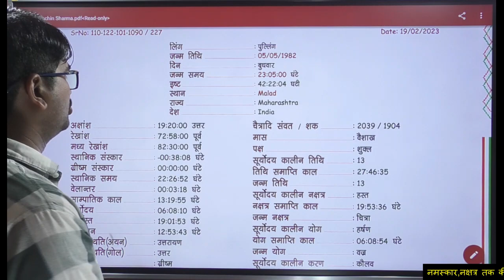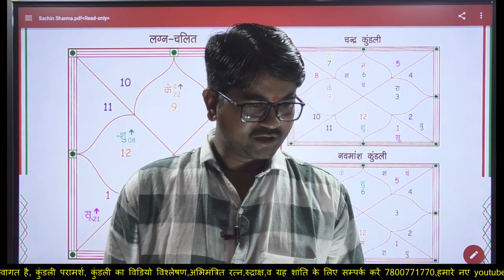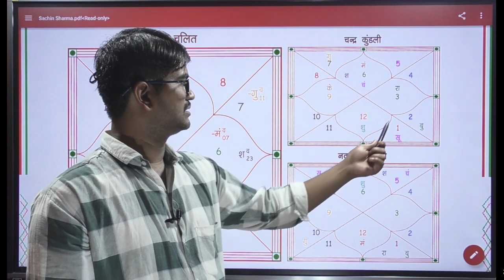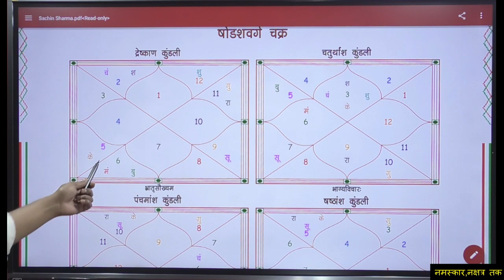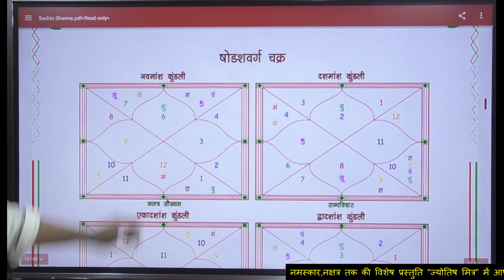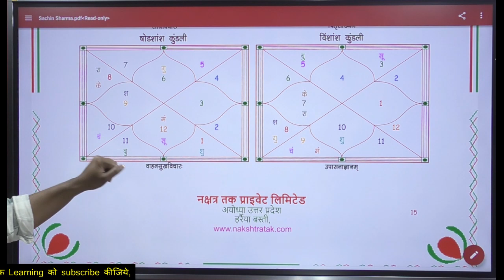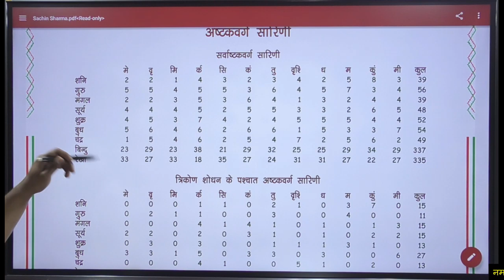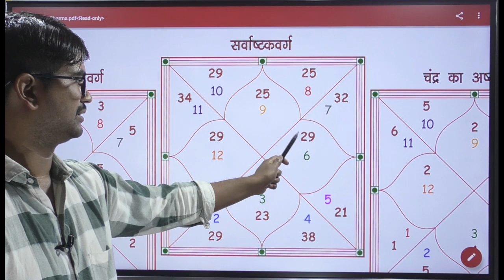कुंडली विश्लेष्ण,struggle in business and tention,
Our services:-
        Rs- 7500.
 We are vey soon going to start digital astrology course.

jyotish shastra,
jyotish gyan,
jyotish vidya,
jyotish astrology,
aaj ka jyotish,
jyotish darpan,
jyotish disha,
jyotish darshan,
dharma jyotish,
jyotish episode